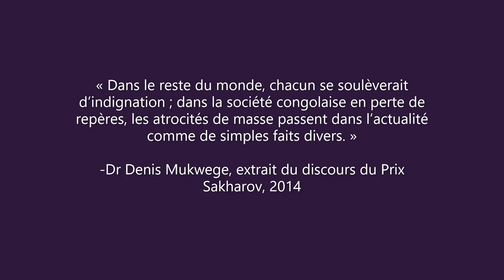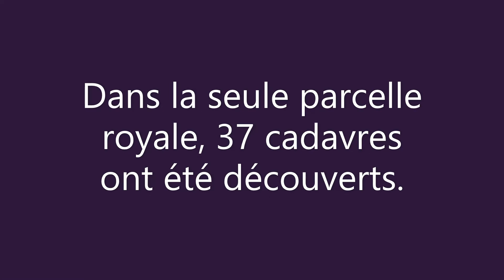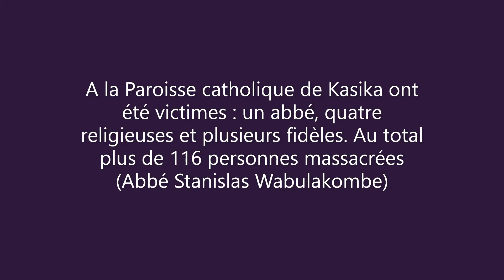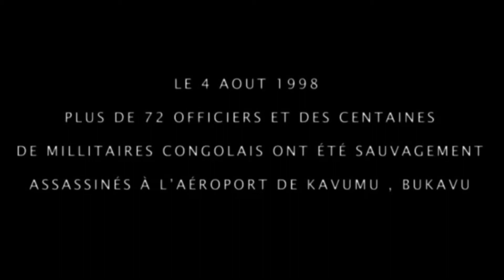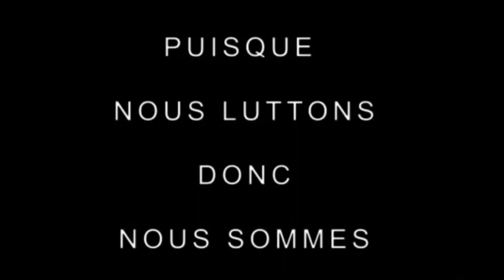24 AOÛT, DATE DE COMMÉMORATION DES MASSACRES DE KASIKA, MWENGA, SUD-KIVU, RD CONGO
Travail de mémoire.

Le lundi 24 août 1998, plus de 856 personnes ont été massacrées à Kasika, dans la chefferie de Lwindi  en territoire de Mwenga.

Signalons tout simplement que la majorité des cadavres découverts sur un trajet de 60 km depuis Kilungutwe jusqu’à Kasika, était essentiellement des femmes et des enfants. Les femmes étaient violées avant d’être éventrées à l’aide des poignards à partir du vagin.

Plus de 633 personnes ont été massacrées notamment la famille du Mwami (roi) de Lwindi François Mubeza, y compris lui-même et sa femme Yvette Nyanghe enceinte de jumeaux, éventrée. Dans la seule parcelle royale, 37 cadavres ont été découverts.

A la Paroisse catholique de Kasika ont été victimes : un abbé, quatre religieuses et plusieurs fidèles. Au total plus de 116 personnes massacrées (Abbé Stanislas Wabulakombe)

• A la maison du feu Monsieur Mupali Zotos (alias Mbilizi), un grec qui s’était installé depuis des années à Kasika, 6 vieilles femmes ainsi que 4 travailleurs dont une femme et trois hommes ont été massacrés à coup de fusil.

• Dans la forêt avoisinant les villages de Kasika où les habitants dudit milieu avaient pris refuge, ce que l’on appelle chez les Warega les  » Mangele  » ou encore les  » Tupiengenge « , plus de 400 personnes ont été massacrées : hommes, vieillards, femmes, enfants et jeunes. Parmi ces victimes nous pouvons citer 27 membres de la famille du Maître Kyalangalilwa (avocat de profession), qui fait office à Bukavu.

• A Kilungutwe, plus de 127 personnes massacrées, sans compter de nombreux cadavres d’enfants jetés dans les fosses des toilettes indigènes. Parmi ces 127 victimes de l’intolérance, nous retiendrons : Madame Nabonga (veuve de 65 ans) avec toute sa famille de 8 personnes dont M. Kibaza 35 ans, Mme Kamalebo Wa Mukoke 40 ans, Mr. Mwangilwa 28 ans, M. Sandala 25 ans, Mme Lukenge 20 ans, Mlle Mabongele 17 ans, Monsieur Lutumba 38 ans, et Monsieur Mulingano 37 ans. Parmi les commerçants ambulants nous citerons : Nabe, Balagizi, Mufungizi,.(non identifiés autrement).

• A Kalama, 16 personnes massacrées, de la famille de Monsieur Mutewa résidant à Bukavu, sur l’avenue Kasaï, dans la commune d’Ibanda.

Il en est de même de 31 personnes assassinées toujours à Kalama, tous membres de la famille de Monsieur Magara qui reste sur l’avenue Patrice Emery Lumumba, dans la commune d’Ibanda, à Bukavu.

« J’appelle la communauté internationale à enfin considérer le Rapport du Projet « Mapping » et ses recommandations.

Que le droit soit dit.

Cela permettrait au peuple congolais d’enfin pleurer ses morts, faire son deuil, pardonner ses bourreaux, dépasser sa souffrance et se projeter sereinement dans le futur.» dixit, Dr Denis Mukwege, Prix Nobel de la Paix 2018.

« Dans le reste du monde, chacun se soulèverait d’indignation ; dans la société congolaise en perte de repères, les atrocités de masse passent dans l’actualité comme de simples faits divers. »
- Dr Denis Mukwege, extrait du discours du Prix Sakharov, 2014

Nous voulons un Congo libre avec de dirigeants capables et non de larbins au service des intérêts étrangers.